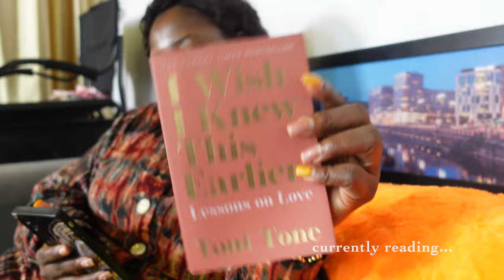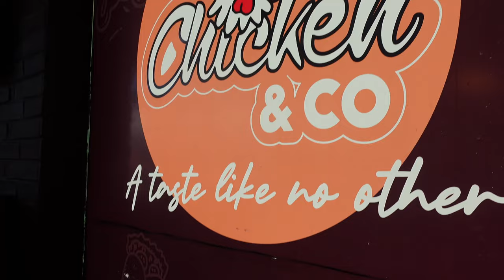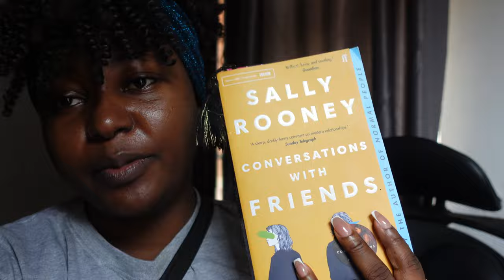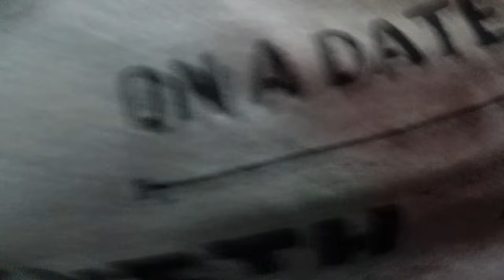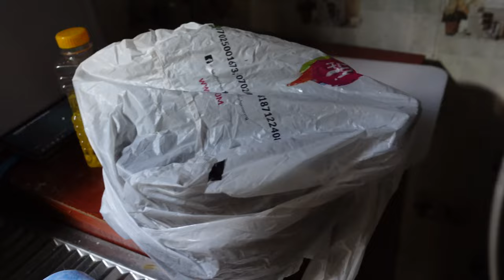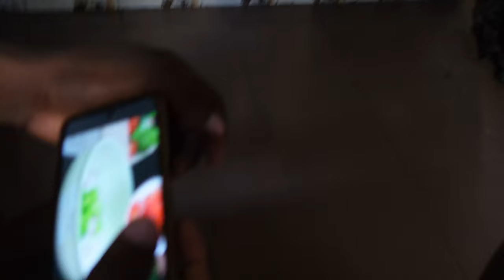IBLiving #58: JUNE VLOG…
Book Review -